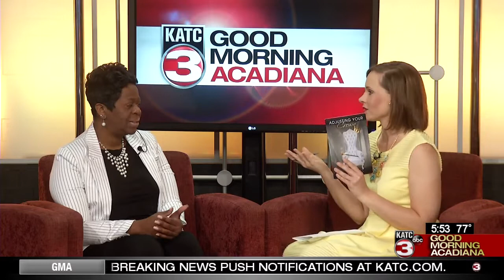Adjusting Your Crown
Ashanti Enterprises will be hosting a booking signing on Oct. 7, for Adjusting Your Crown. by Enola Pillard more information can be found at ashantienterprises.com